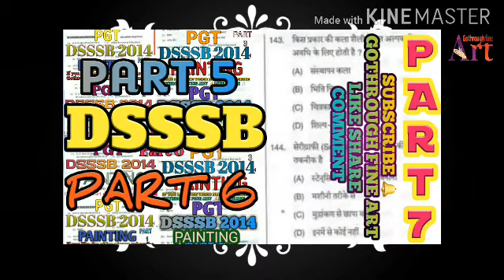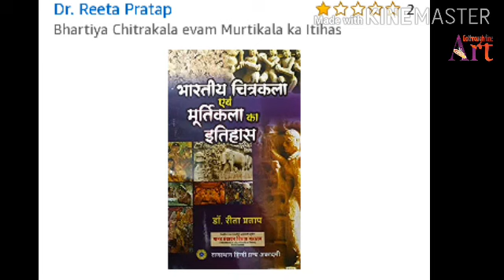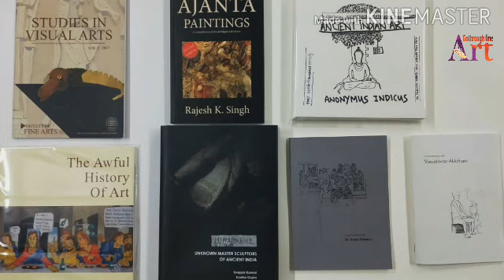Book 4 NTA UGC NET / BOOK 4 KVS/ NVS/ DSSB/TGT/PGT/ LT GRADE/HTET/RPSC/ VISUAL ART/GOTHROUH FINE ART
A very warm welcome to all of my lovely students and friends.
Today I uploaded a video which is very important for NTA NET, KVS, NVS, PGT, TGT Dsssb , FINE ART OR DRAWING TEACHER exam.

Important book for nta ugc net or jrf exam. Book for kvs nvs  dsssb  tgt  pgt  ly grade   htet  rpsc.

Fine art book which is very imp to crack your exam.
V.V. IMP FOR  dsssb fine art drawing teacher pgt exam.Without your support I am not able to upload my video.
So please spread your love.
Sharing is always a mantra that helps you to success in anything.

☺RAPHAEL FULL INFORMATION SCHOOL OF ATHENS

●♤♡ BOOK FOR NTA NET JRF

● Also watch DSSSB previous video.

Book for nta ugc net
Net ugc jrf book
Kvs nvs important book
Dr. Reeta oratap book
Prannath mago book A contemporary art in India
Edith tomory book the art in the east and the west
Meenakshi kasliwal bhartiya murtikala and asthapatya kala
Book for Nta ugc net jrf